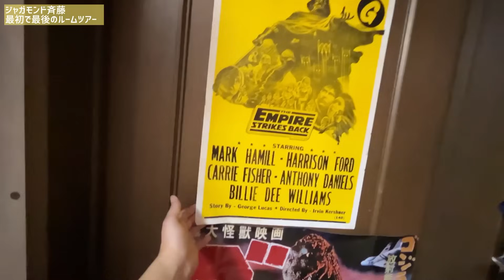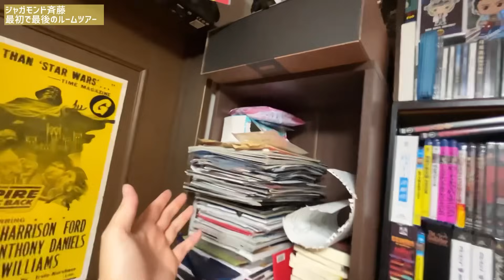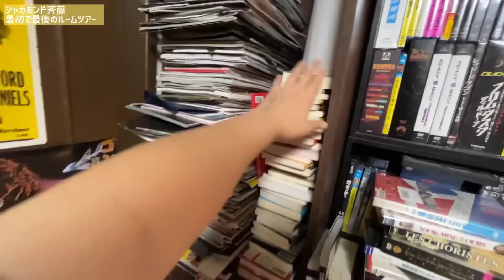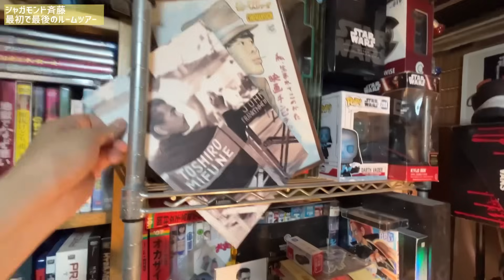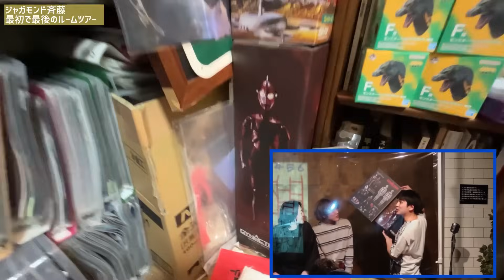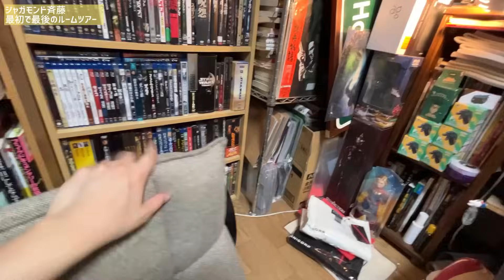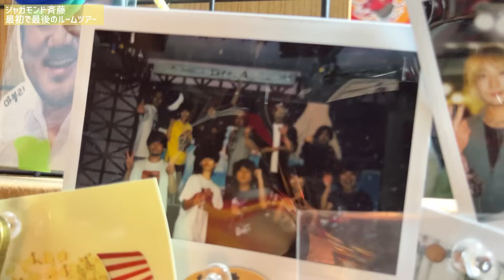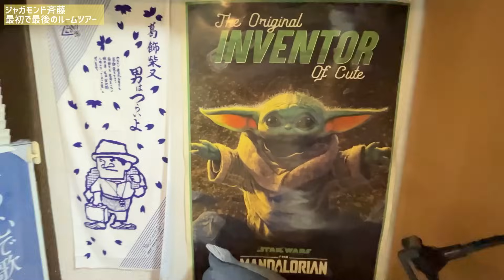初めて実家を出ます！最初で最後のルームツアー！【ジャガモンド斉藤のヨケイなお世話】脱実家の記録①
ヨケイなお世話 メールアドレス

【試写状等の送り先】
株式会社ケイダッシュステージ
〒150-0011 東京都渋谷区東2-16-4　プルミエビル4F

エグゼクティブプロデューサー：とよだ
編集：澤田ディスプレイ/ジャガモンド斉藤
ロゴデザイン：えりざべす
オープニングテーマ「時そばブレイクビーツ」4×4=16
エンディングテーマ「空から見ている」4×4=16